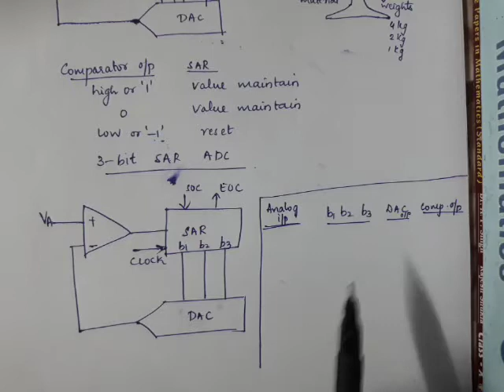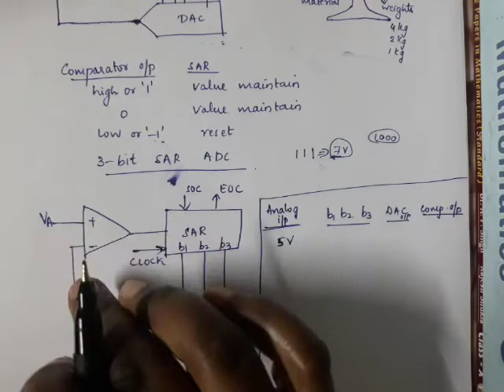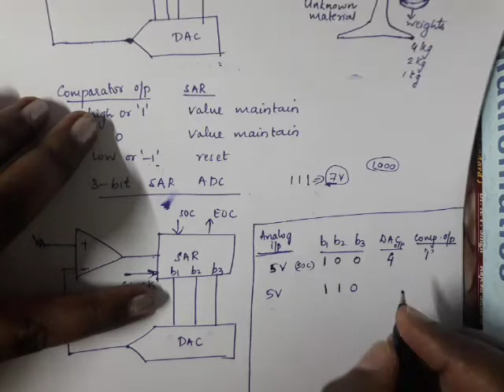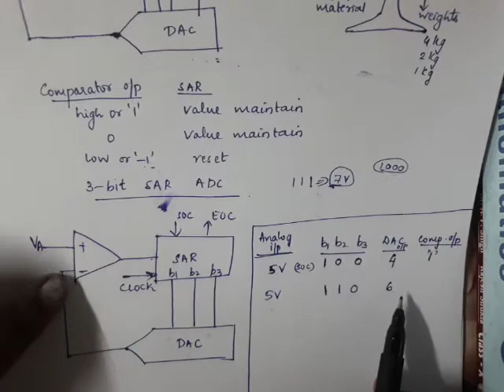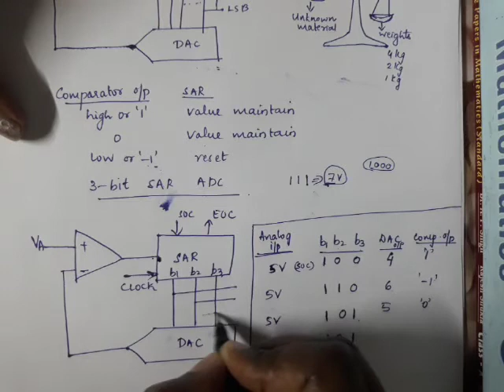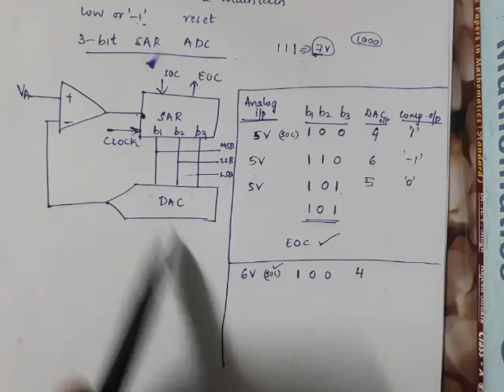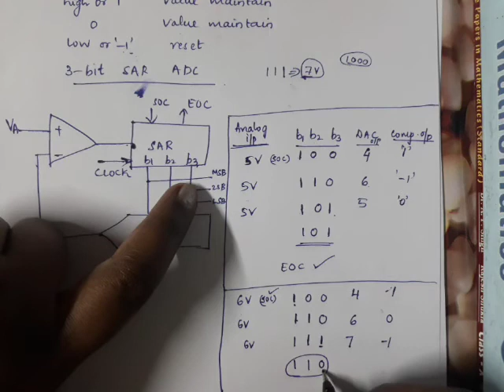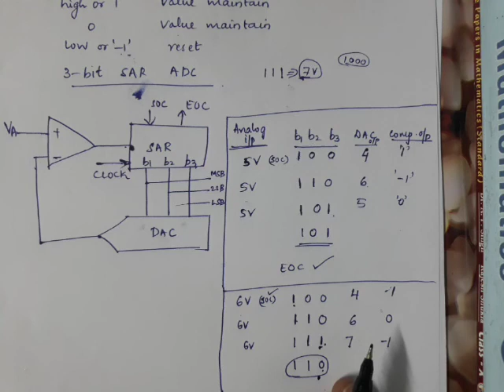Successive Approximation ADC (S4 AIC ECE KTU) Module 6 PART 4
This video is about successive Approximation type ADC using op-amp.